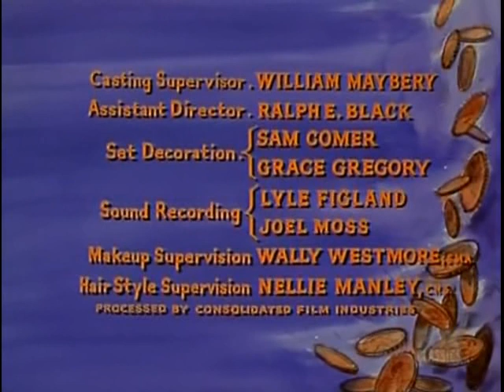Bonanza S3E06 Broken Ballad (October 29, 1961)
Former gunfighter Ed Payson (Robert Culp) returns to Virginia City and tries to put his past behind him. Adam decides to help him.